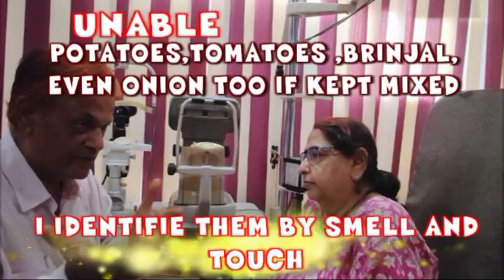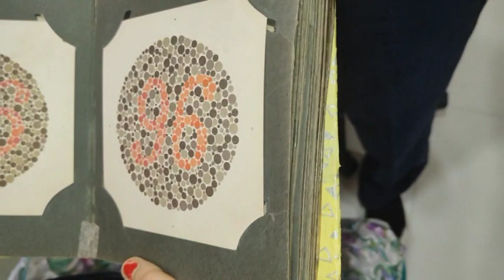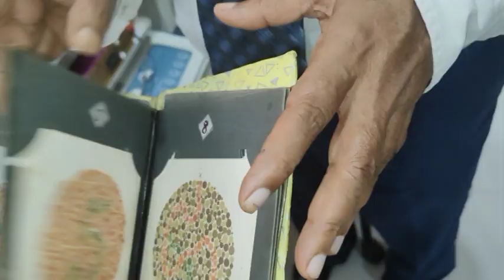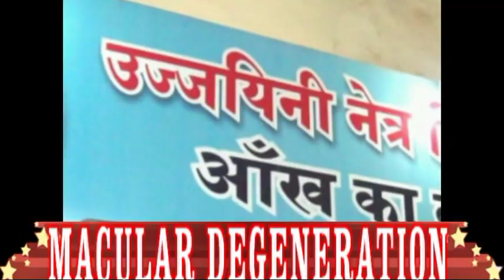I CAN NOT DIFFERENTIAT ROUND VEGETABLES BUT NOW ICAN DUE TO ??????????????????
I CAN NOT DIFFERENTIAT ROUND VEGETABLES BUT NOW ICAN DUE TO Dr RISHABH ANY TYPE EYES PROBLEM LIKE RP CB MD VISION IMPROVED 100 %-Dr RISHABH JAIN UJJAIN [ M P ]
1.TREATMENT OF RETINITIS PIGMENTOSA AND CURE FOR RETINITIS PIGMENTOSA
2..TREATMENT OF COLOR BLINDNESS .
3. AMB4LYOPIA ( PARALYSIS OF OPTIC NERVE ) ,
4..TREATMENT OF MACULAR DEGENERATION AND CURE FOR MACULAR DEGENERATION
6. CORNEAL OPACITY REDUCTION BINA OPERATION
7 CORNEAL OPACITY REDUCTION BINA OPERATION
8. TREATMENT AND CURE FOR CORNEAL OPACITY REDUCTION ,
9. IN ,PROGRESIVE MYOPIA PROGRES CAN BE CHECKED AND GLASS POWER CAN REDUCE
10.TREATMENT AND CURE FOR NYSTAGMUS
11. TREATMENT AND CURE FOR .MICRO OPHTHALMOS .
12 COLOBOMA TOTAL OR PARCIAL . E.T.C.
1.TREATMENT OF RETINITIS PIGMENTOSA AND CURE FOR RETINITIS PIGMENTOSA 2..TREATMENT OF COLOR BLINDNESS .
3. AMB4LYOPIA ( PARALYSIS OF OPTIC NERVE ) ,
4..TREATMENT OF MACULAR DEGENERATION AND CURE FOR MACULAR DEGENERATION
6. CORNEAL OPACITY REDUCTION BINA OPERATION
7 CORNEAL OPACITY REDUCTION BINA OPERATION
8. TREATMENT AND CURE FOR CORNEAL OPACITY REDUCTION ,
9. IN ,PROGRESIVE MYOPIA PROGRES CAN BE CHECKED AND GLASS POWER CAN REDUCE 10.TREATMENT AND CURE FOR NYSTAGMUS
11. TREATMENT AND CURE FOR .MICRO OPHTHALMOS .
12 COLOBOMA TOTAL OR PARCIAL . E.T.C.
CON. -Dr . .RISHABH JAIN ( M.B.B.S.,D.O.M.S ) UJJAIYANI EYE HOSPITAL . VISION RE--DEVELOPMENT CENTER. I PHONE-.NO-- --.07342558133. MOB-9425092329.. SEE ON GOOGLE ,YOUTUBE .FACE BOOK .ETC.-Dr . .RISHABH JAIN ( M.B.B.S.,D.O.M.S ) UJJAIYINI EYE HOSPITAL . VISION RE--DEVELOPMENT CENTER. (PATNI BAZAR . UJJAIN --- ( M.P.) -- INDIA-- ASHIA.- PHONE-.NO-- MOB-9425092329.. SEE MY VIDEO S OF SUCCESS ON GOOGLE ,YOUTUBE .FACE BOOK .ETC.BLEM TREATMENT FOR EXAMPLE- RP, COLOUR BLINDNESS, MD, etc . TREATMENT IN UJJAYNI EYES HOSPITAL PATNI BAZAAR (UJJAIN) MADHYA PRADESH, TREATMENT BY M.B.B.S. & D.O.M.S. Dr. RISHABH JAIN CONT. 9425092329vv O